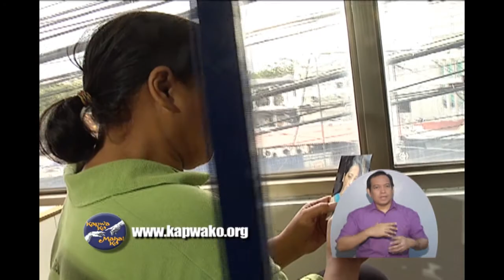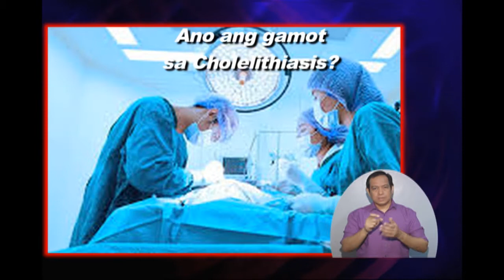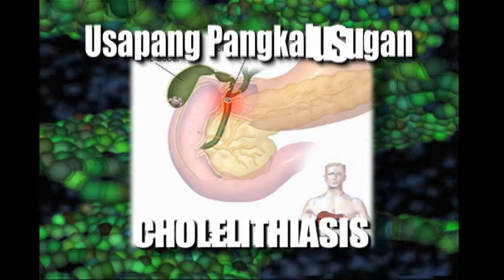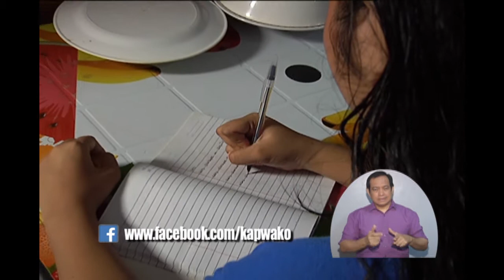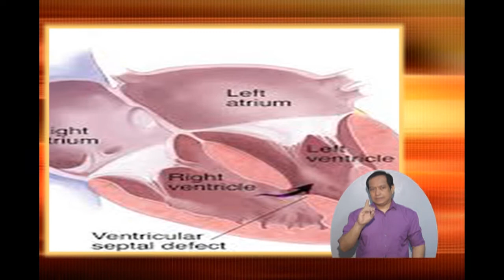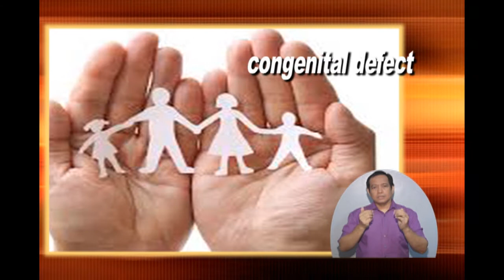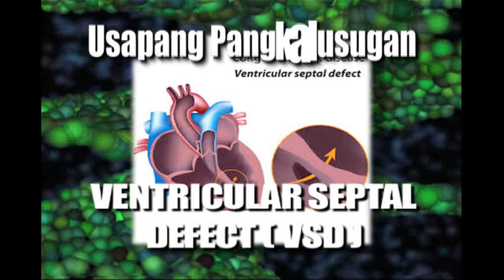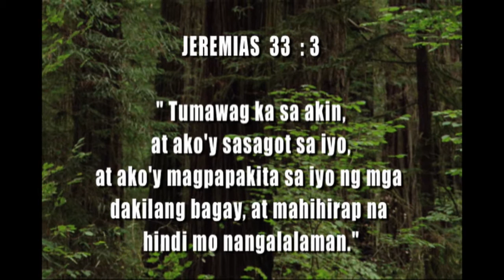Kapwa Ko Mahal Ko - DECEMBER 8, 2018 FULL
This is the full episode of the public service TV Program Kapwa Ko Mahal Ko aired every Saturday at 5:30 am on GMA7. It is the longest running public service television program in the Philippines. Each episode consists of patient's appeal and an explanation of the aforementioned disease.